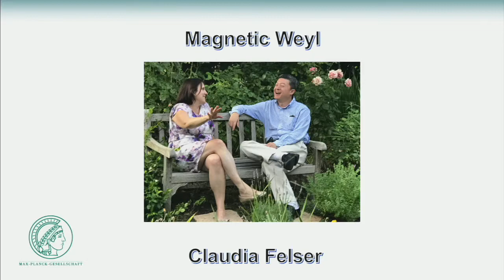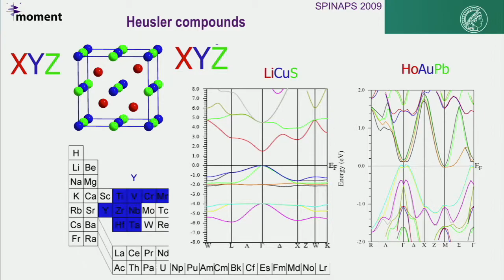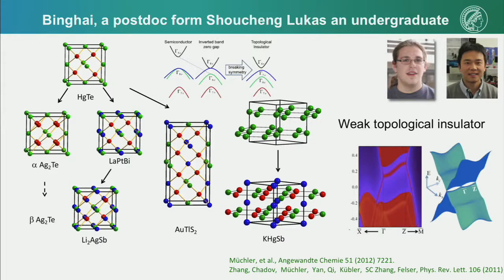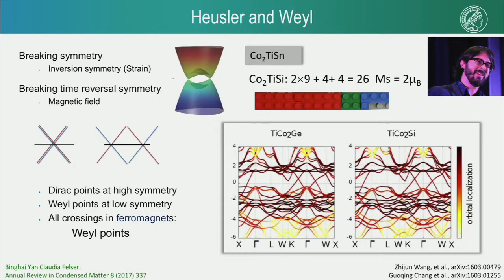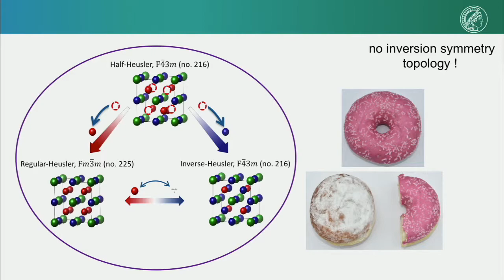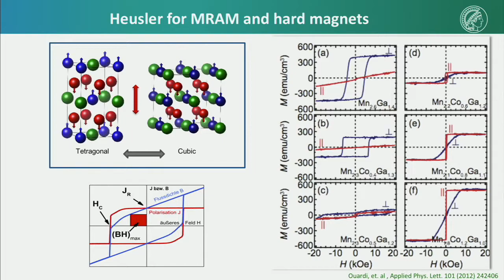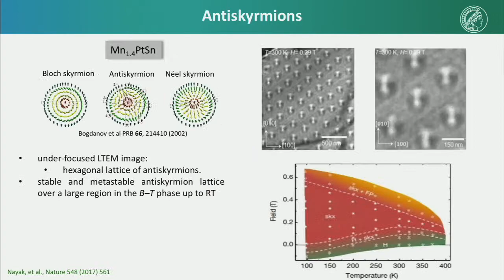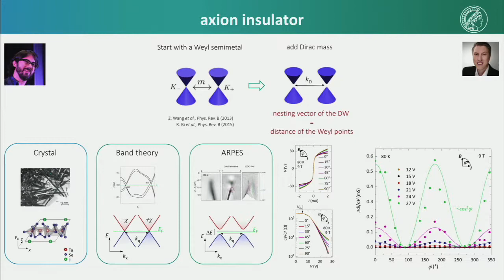Claudia Felser - Magnetic topological materials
From the Shoucheng Zhang Memorial Workshop, May 2, 2019.